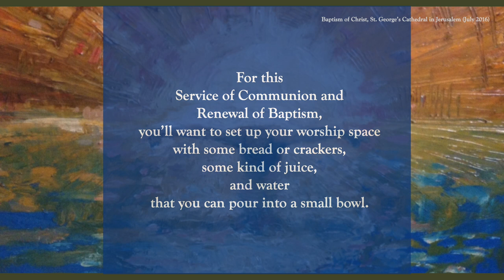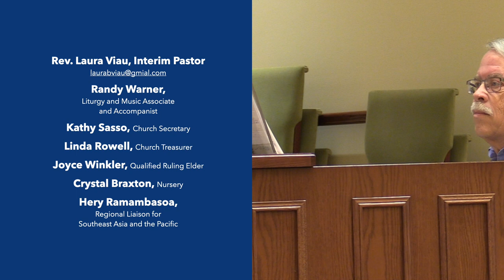Worship, 01-10-21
On Baptism of the Lord Sunday, we often take time to remember in words and ritual that we, too, come to the water; whether as infants, young people, or adults. This week, I invite you to add a bowl of water to your worship space alongside the communion elements your household is using. And when the benediction has been spoken, I'd like for you to do one more thing. Pour some of that water into a jar or bottle that you can set aside (maybe even label). When we can gather again as one in the sanctuary, we will celebrate by adding water to the font from all of our homes. I pray that day comes soon and very soon. Until then, stay wet, my friends.